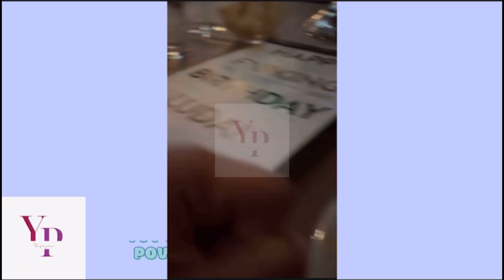Ludacris’ birthday vacation with his wife Eudoxie